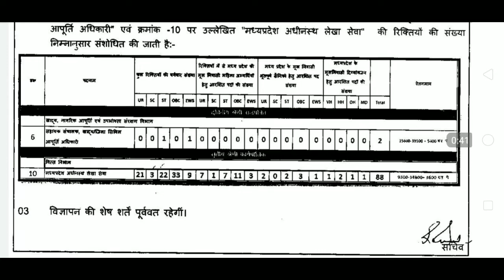Mppsc वेकन्सी संसोधन नोटिस ||mppsc new notice ||mppsc new update